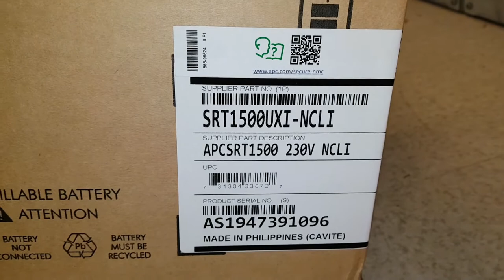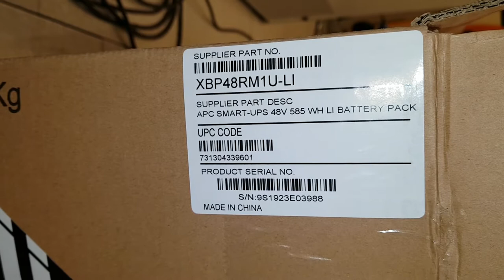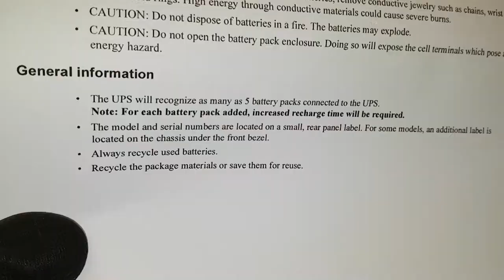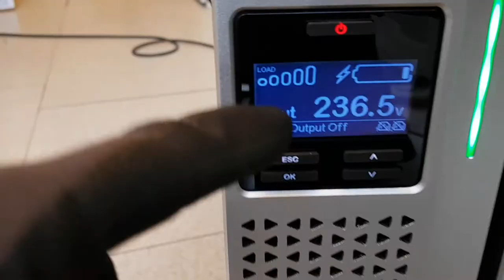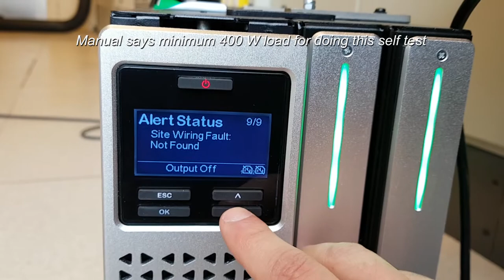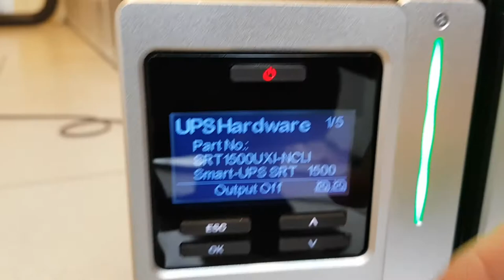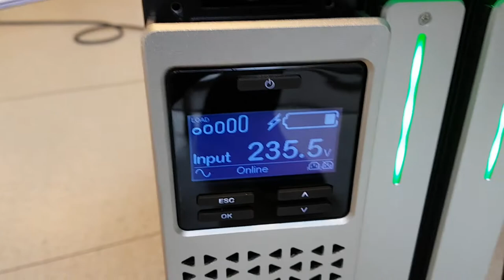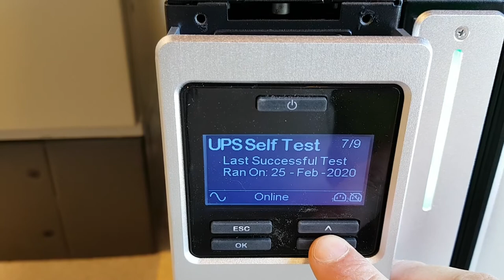Replacing UPS from Eaton 1500 to APC Smart UPS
Time to replace the old UPS, an Eaton 1500 EX to a APC Smart UPS.
Going from lead battery to Li-Ion battery.

One can wonder why they dont use LiFePo4 batteries in these ones, but I guess they want to maximize energy density.

SRT1500UXI-NCLI
APCSRT1500 230V NCLI

2 pieces of:
APC SMART-UPS 48V 585 WH LI BATTERY PACK

An uninterruptible power supply (UPS) is an electrical thing that provides emergency power to a load when the input power source or mains power fails. If you've configured it that way.